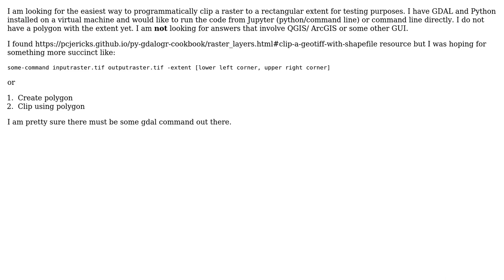GIS: Easiest way to programmatically clip raster to rectangular extent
With thanks & praise to God, and with thanks to the many people who have made this project possible! | Content (except music & images) licensed under CC BY-SA | Music | Images & others | With thanks to user RutgerH user Ian Turton and the Stack Exchange Network Trademarks are property of their respective owners. You are responsible for your own actions.